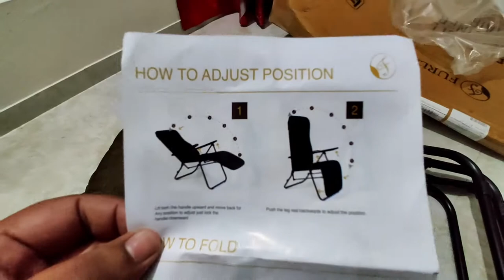Furlay Foldable Recliner Soft Cushion Chair - Unboxing & Setup - Best for Parents & Kids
Hey Guys, lets check out the Furlay Recliner Soft Cushion Chair  - Unboxing & Setup - Best for Parents & Kids

View / Buy Online
Amazon India
Flipkart India

Great Deals on Tech